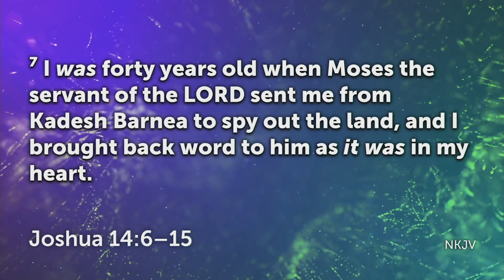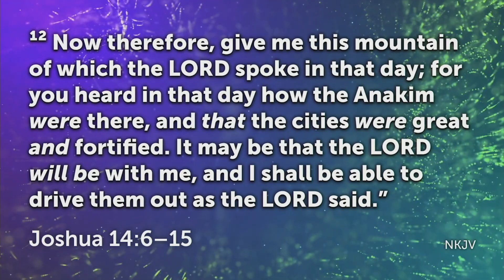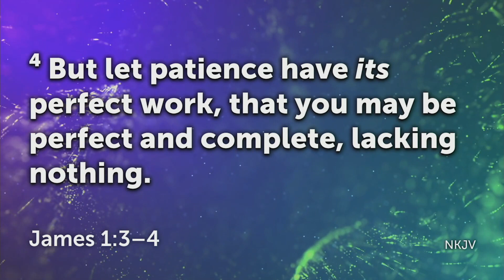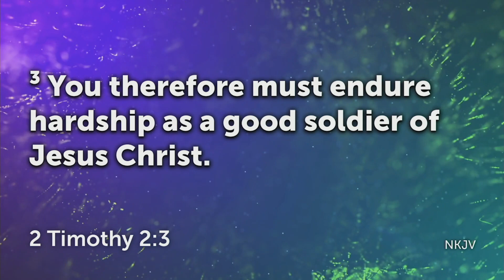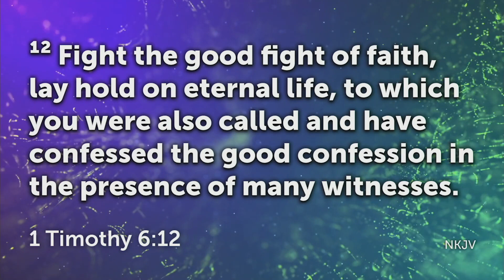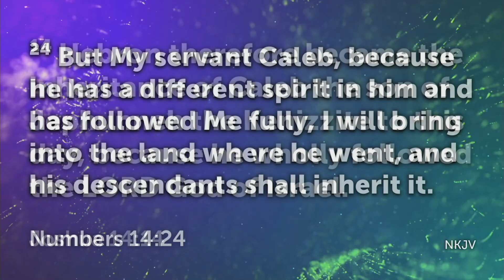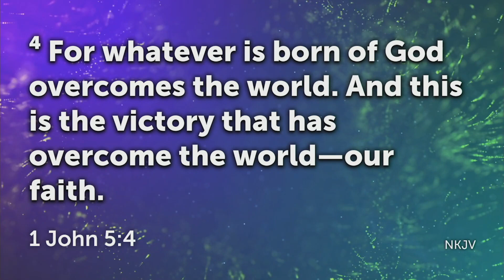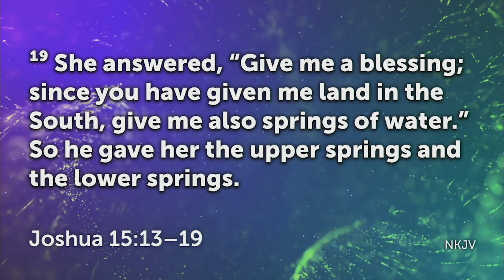Give Me This Mountain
Give Me This Mountain by Pastor Rosemary Taylor
Ref No: 20210425 PM